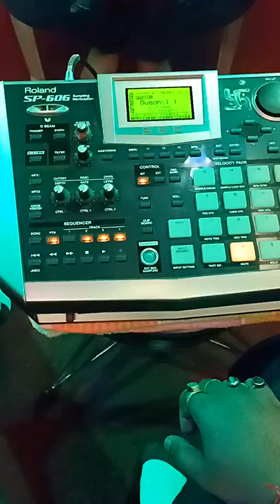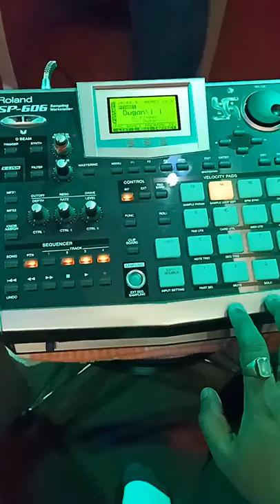Roland Sp606 Sampler || Best Punjabi Loop 2019 || By Gaurav - 7011537612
All Indian Best Loop ke Liye
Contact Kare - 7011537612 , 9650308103